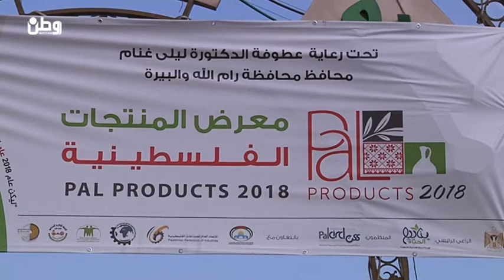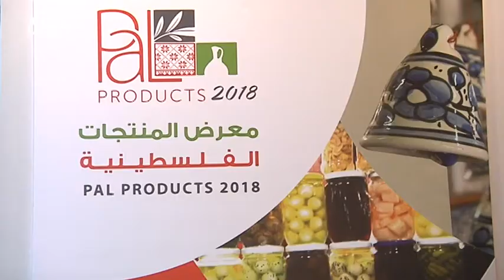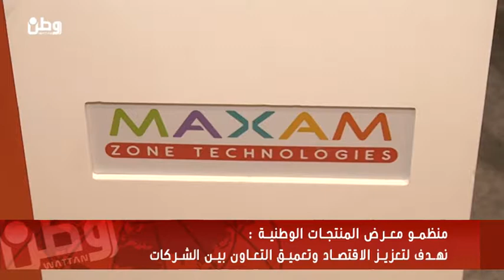منظمو معرض المنتجات الوطنية لـوطن: نهدف لتعزيز الاقتصاد وتعميق التعاون بين الشركات